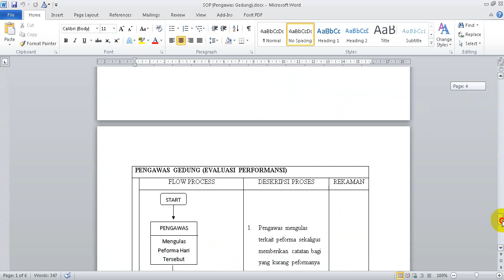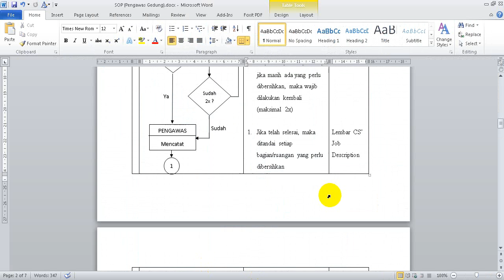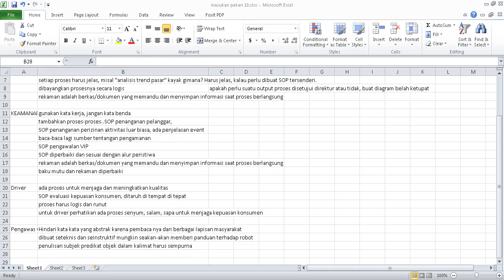evaluasi SOP tim pengawas gedung 31 januari 2016